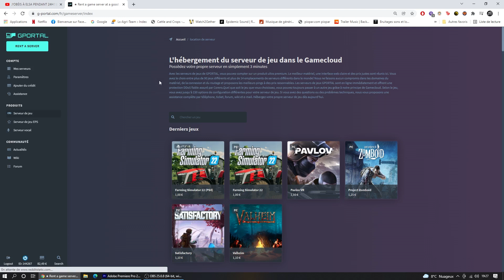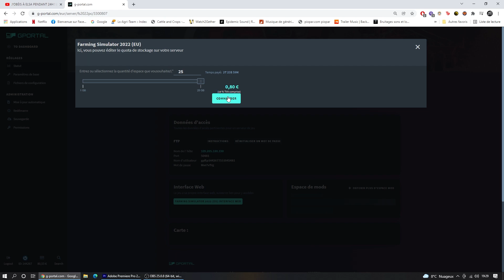Farming Simulator 22 - G-PORTAL & GROSSE ANNONCE AVEC @benjifarmer !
Choisissez la version Steam ou Giant en fonction de ce que vous voulez.
Désolé pour le son du jeu trop fort.

On se retrouve pour une nouvelle vidéo avec @benjifarmer sur Farming Simulator 22. Egalement, présentation de mon partenaire de serveurs de jeux G-Portal ! Au programme, de la moisson et du pressage avec du Claas, du Deutz ainsi qu'une presse Krone. Bon visionnage !

A très vite pour le premier live de la série avec Benji Farmer !